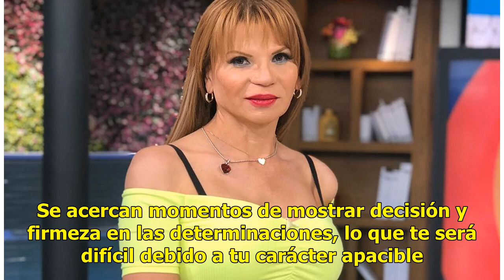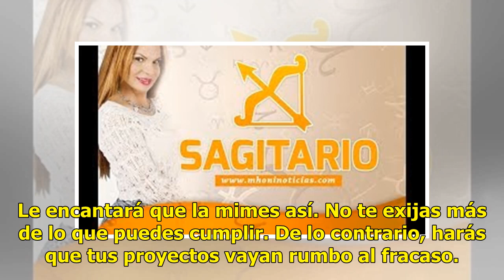Mhoni Vidente: Horóscopos de hoy 06 de julio ¡Ya están aquí!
Mhoni Vidente: Horóscopos de hoy 06 de julio ¡Ya están aquí! Comienza tu día con las mejores predicc...